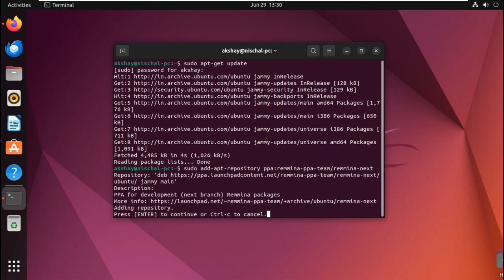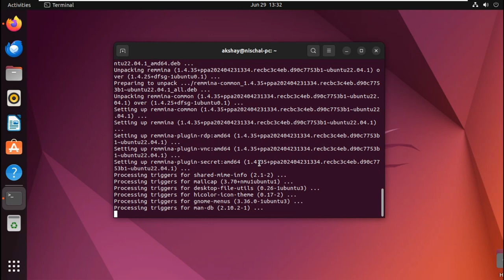How to install remote desktop from ubuntu | RDP clients for Ubuntu systems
Install Remmina via Ubuntu PPA

The first step is to add the Remmina PPA repository to your system. Execute the command below.
1-sudo add-apt-repository ppa:remmina-ppa-team/remmina-next

Once done, run the command below to refresh the local package lists on your system.
2-sudo apt update

Finally, install Remmina using the command below.
3-sudo apt-get install remmina

After a successful installation, you can launch Remmina from the applications menu, as shown below.